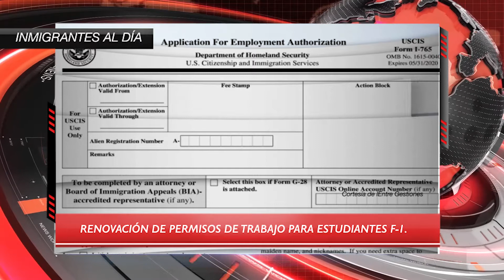Resumen de las principales noticias de inmigración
Vea el resumen de las principales noticias de inmigración producidas por Inmigrantes al Día y patrocinadas por Margaret W. Wong & Asociados.

Recuerde que nos puede contactar por:
✔ Facebook: Margaret W. Wong en Espanol
✔ YouTube: Margaret W. Wong & Associates en Espanol